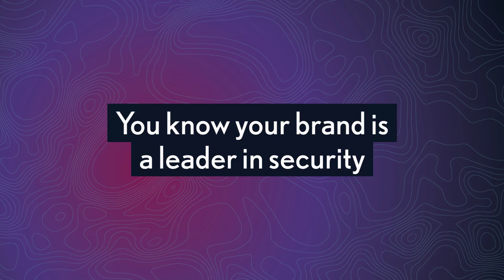The Best in Security Exhibit at GSX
GSX brings together thousands of security professionals from across the globe to share ideas and resources, and your company can be a part of that. Exhibit at GSX 2024 in Orlando, FL.

To learn more about GSX, visit gsx.org.
If you are interested in exhibiting, contact your representative today.